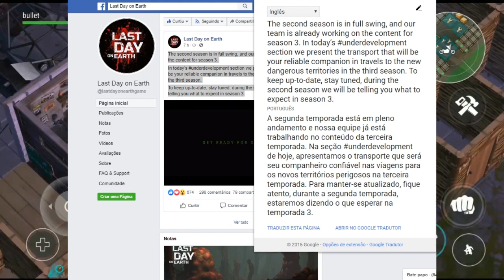●TANQUE ATV CONFIRMADO!!! TERCEIRA TEMPORADA Last Day On Earth VIRÁ O TANQUE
●BOMBA! ATV CONFIRMADO!!! TERCEIRA TEMPORADA Last Day On Earth VIRÁ O TANQUE

Tags! Ignore!